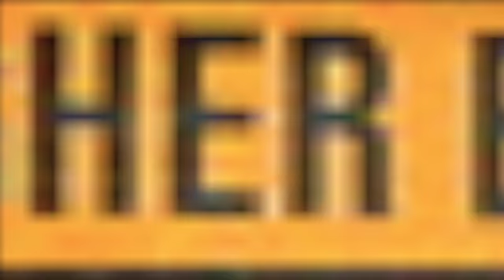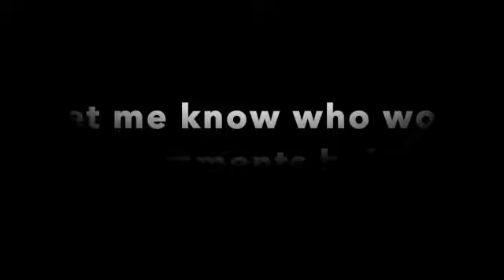Las Vegas Final Two Wheel Skill Challenge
Here is the final two-wheel skill challenge of the series it was a bit rushed but still made it out. and here is the link to the intro song